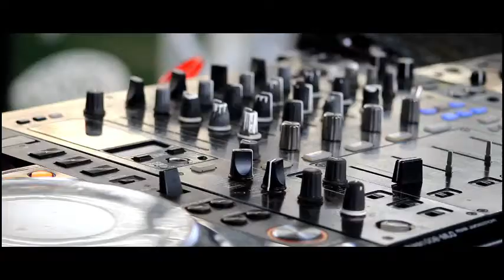Mr JazziQ - Live @Endaweni Ultra Lounge🍸Vosloorus